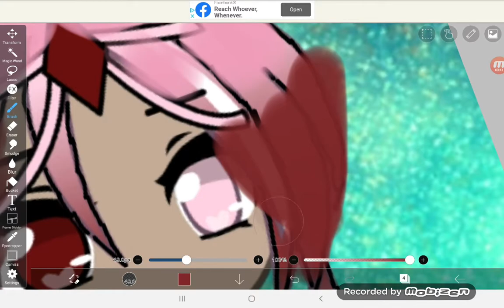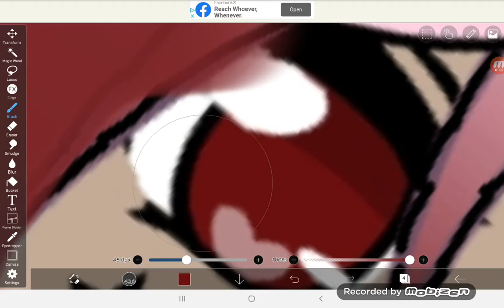Part 2/2 ending of how i edit